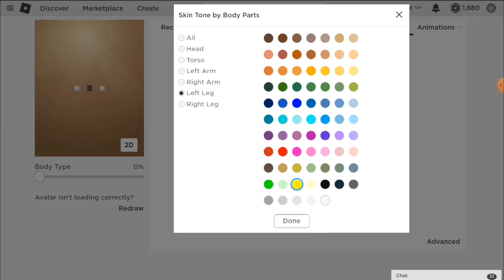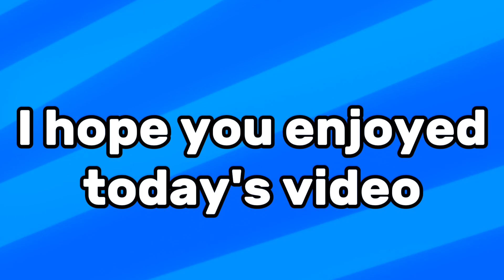How to make Jake from Adventure Time in Roblox for FREE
Hello guys, Today I'll be showing you how to make Jake from Adventure Time in Roblox For FREE!

Save the image then upload to Roblox as a T-Shirt.